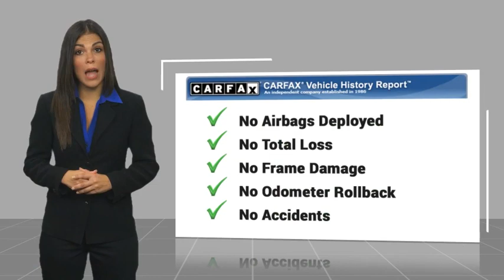2024 Chevrolet Silverado 1500 HEMET BEAUMONT MENIFEE PERRIS LAKE ELSINORE MURRIETA C24869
2024 Chevrolet Silverado 1500 LT